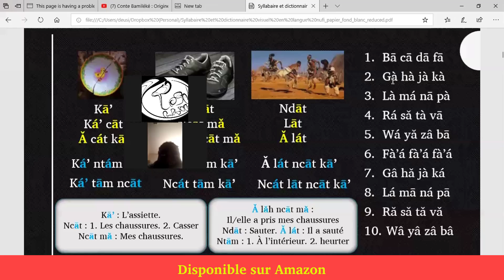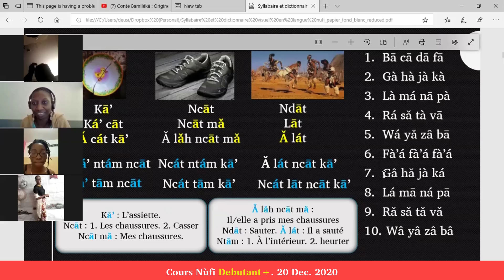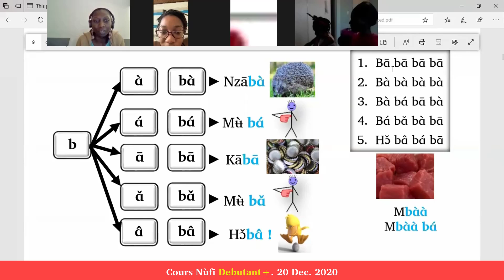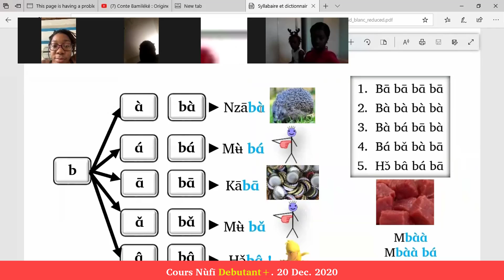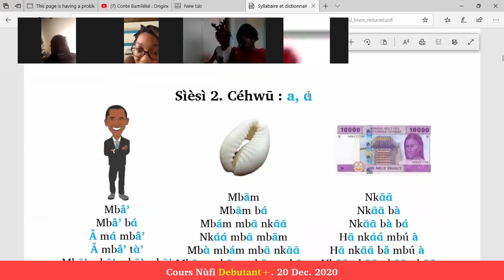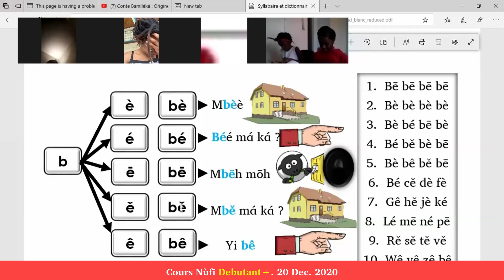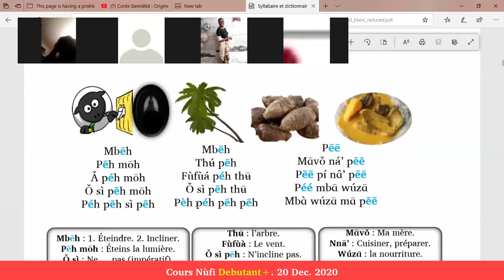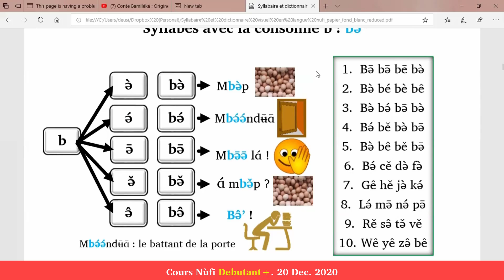Cours Nufi Debutant 1 + 20 Decembre 2020